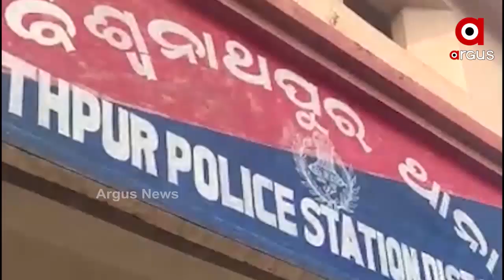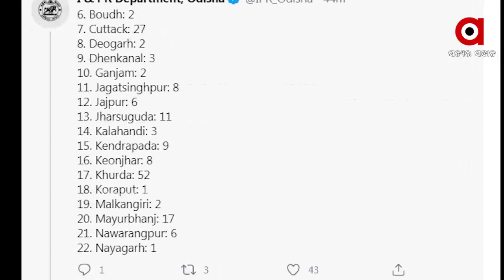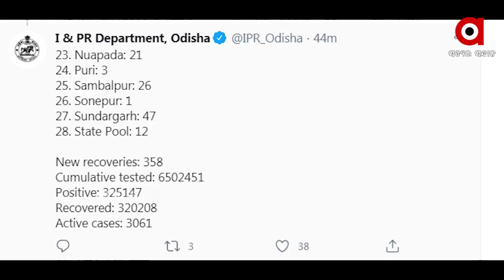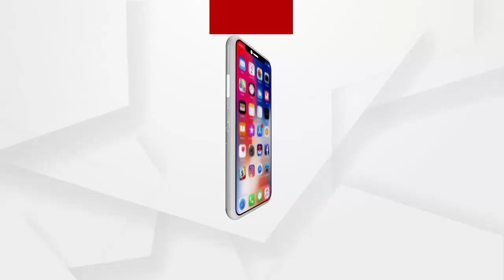Argus Update News 1pm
ମାଲକାନଗିରିରେ ମାତିଲେ ମାଓବାଦୀ...
କୋର୍ଟରେ ହଜାର ହେଲେ ପ୍ରଦୀପ ପାଣିଗ୍ରାହୀ...
ପୁଣି ଶିଶୁ ନିଖୋଜ...
ମିଳିଲା ଢେଙ୍କାନାଳ ନିଖୋଜ ଶିଶୁ ଆୟୁଷର ମୃତଦେହ...
କମୁଛି ସଂକ୍ରମଣ, କମୁନି ଭୟ...
ରକ୍ତର ସଂପର୍କରେ ଲାଗିଲା କଳଙ୍କ...
ଭାରତ- ବାଂଲାଦେଶ ମଧ୍ୟରେ ଦ୍ୱିପାକ୍ଷିକ ଆଲୋଚନା.
ମୟୂରଭଞ୍ଜ ବାରିପଦାରେ ଜାଲ ନୋଟ କାରବାର...
ବନ୍ଧୁକ ମୁନରେ ଝାମ୍ପି ନେଲେ 15 ଲକ୍ଷ ଟଙ୍କା...